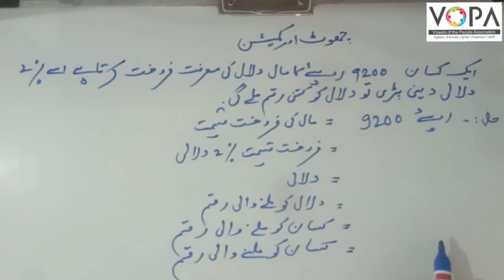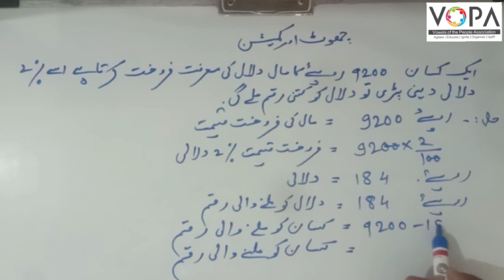8th | Math | Chap No.9 | چھوٹ اور کمیشن | V6 | VSchool